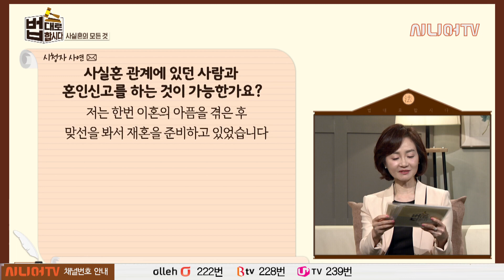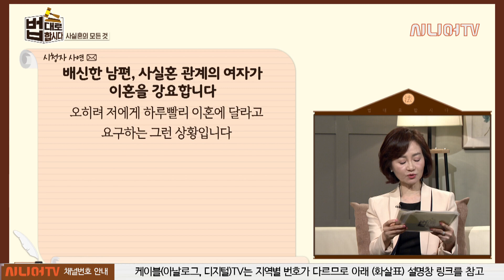진실 혹은 거짓! 사실혼 관계란 무엇인가? 사실혼에 대한 모든 것! [법대로 합시다 21회]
힘든 시기일수록 더 중요하게 느껴지는 것이 바로 가족입니다. 특히 남편은 가장 든든한 버팀목이자 그늘막이 되어주는데요. 이처럼 살아가면서 의지가 되는 가족이지만 요즘 젊은 세대는 비혼을 추구하는 경향이 많아지고 있습니다. 이것은 비단 젊은 세대만의 문제는 아닌데요. 중장년층에서도 다양한 이유로 사실혼 관계만 유지하는 경우가 증가하고 있습니다. 오늘 법대로 합시다에서는 사실혼에 대한 이야기를 해보도록 하겠습니다.

LG전자 법무팀 사내 변호사로 근무했으며, 연합뉴스TV 자문, 개인정보위원회 자문 변호사인 임주혜 변호사와 MC 권경하 배우와 함께 일상에서 맞닥뜨리는  문제를 하나하나 해결해 나가도록 하겠습니다.

시니어들에게 유용한 법률을 공유한다!
언젠가 내게도 닥칠지 모르는 법정 분쟁! 하지만 너무나 어렵게만 느껴지는 법.
시니어들이 생활 속 알아두면 유용한 법률은 무엇이 있을까?